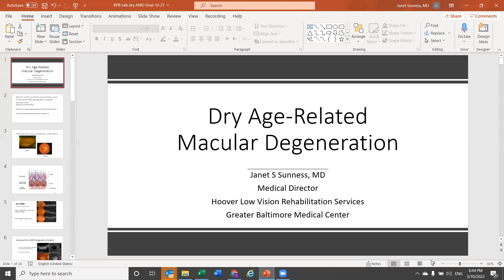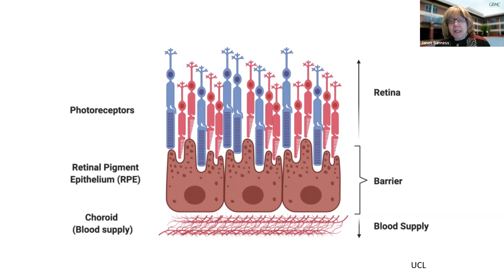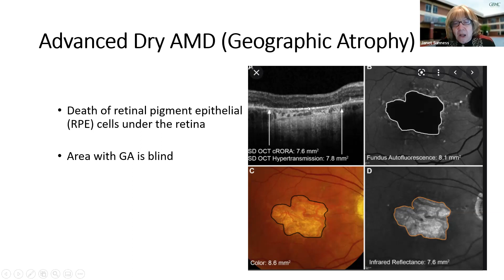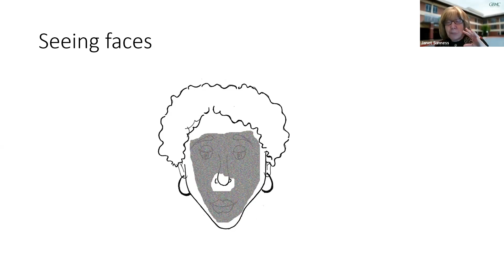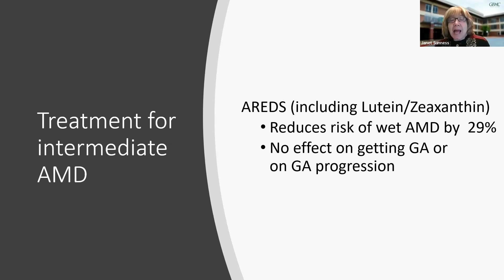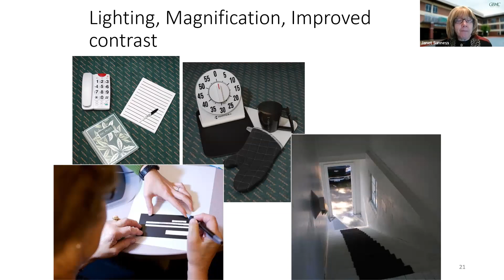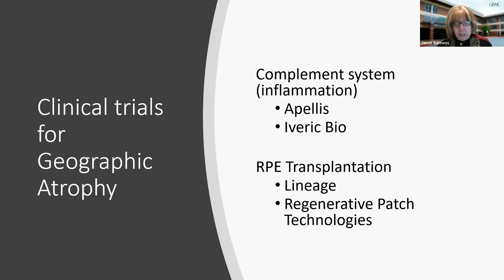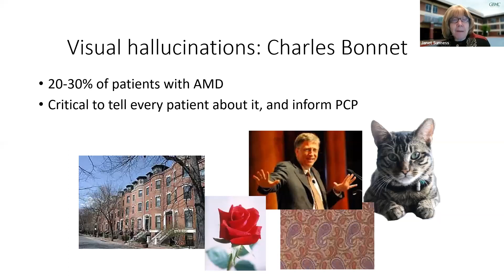Baltimore Chapter Virtual Speaker Series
This meeting will feature presentations by:
- Dr. Janet Stoltz Sunness - GBMC Department of Aging
- John Corneille - Director, Legacy Giving at the Foundation